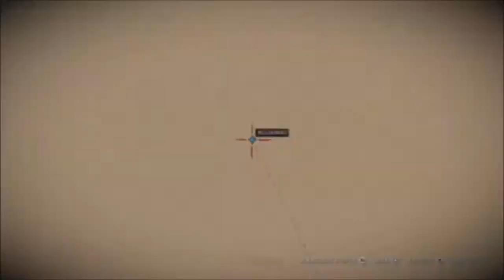RDR2 35th Out of Bounds Expedition: Around the World in 169 Minutes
12th Online Expedition Recorded 7/18/2020
Second trip around the world & first in online
Trip Around the world lap time 169 minutes